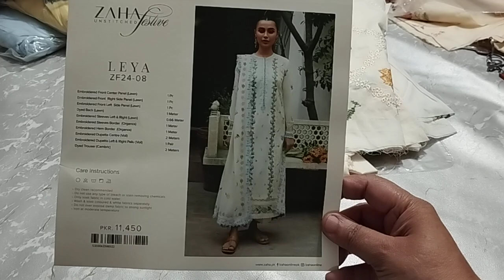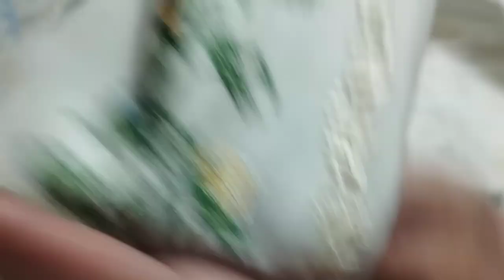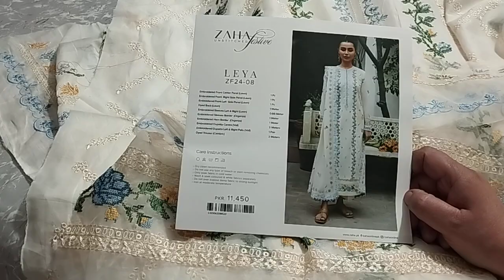Zaha Festive Collection 2024 | Luxury Embroidery Lawn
different design and colours
Available

Fabrics details:
Embroidered lawn For Shirt
Dyed Cotton Trouser
Embroidered Chiffon duppata

Stitching option is also available.

🌏 WORLDWIDE SHIPPING

Please confirm your order as soon as possible due to limited Stock.

Zaha Festive Collection